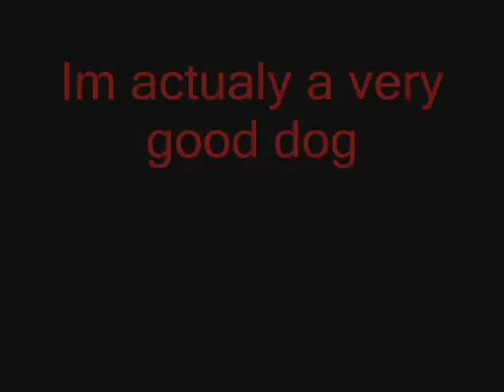PitBull Ban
Thunder's thought on the Ontario Pitbull Ban
I put this video together awhile ago because we are all upset with the law that has been forced upon Pitbulls and Pitbull owners, Bill 132. This is BSL-Breed Specific Legislation(or as I call it.. Bull Shit Law).

The law forced us to have our PitBulls spayed or neutered, keep them on a very short leash, keep them muzzled at all times, as well as different rules that are totally bias and unfair.

There is some very wonderful and courageous people who are already fighting for our rights, We need to support them in any way we can.

A coalition of organizations dedicated to fighting the Ontario ban have hired on Clayton C. Ruby, CM, LLD
to fight the legislation.

The coalition retaining Mr. Ruby currently includes five organizations:

The Dog Legislation Council of Canada
Advocates for the Underdog
The Golden Horseshoe American Pit Bull Terrier Club
The American Staffordshire Terrier Club of Canada
The Staffordshire Bull Terrier Club of Canada

Please join this cause, and help us to stand up for the poor dogs, who just because of their "race" are being stolen from families and taken to be killed.

f you believe - as we do - that victory is a mere leash-length away, then please help by donating to the Ontario Legal Challenge of Bill 132 through the following agents:

Banned-Aid Coalition

Send a cheque or money order payable to Banned Aid to:
Cathy Prothro
National Secretary/Treasurer - Banned Aid Coalition
351 Pleasant Street
Dartmouth NS B2Y 3S4

Mark a cheque "Banned Aid - In Trust' on the memo line; make payable to "Ruby and Edwardh" and send to:
Ruby and Edwardh
11 Prince Arthur Avenue
Toronto, ON M5R 1B2

Current News:
Constitutional Challange of Bill 132 in Ontario

Subject: Appeal!

Good News Folks... here we go!

Hello everyone,

Our appeal for the Constitutional Challenge of Bill 132 in Ontario, will be heard on Mon Sept 15 and Tues Sept 16 beginning at 10:30 a.m. at the Court of Appeal for Ontario, Osgoode Hall, 130 Queen St. West in Toronto. Room to be determined the Friday before.

We just want to take this oppertunity to thank everyone who has stepped up to the plate and supported the Legal Challenge of one of the most significant threats to dog ownership in Canada.
The responce to the CKC fund-raising initiative has been overwhelming!

As we move forward into the home streach, funds are still desperately needed to continue.
Everything is greatly appreciated!

On behalf of the Banned-Aid Coalition

THANKS!!

Cathy Prothro